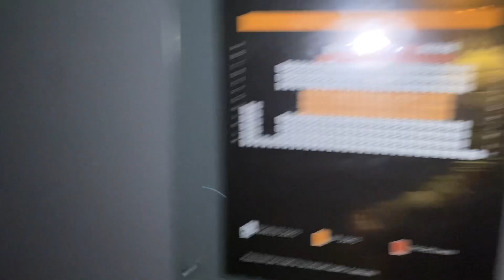Trolls Band Together Cinema Trip Vlog Part 3